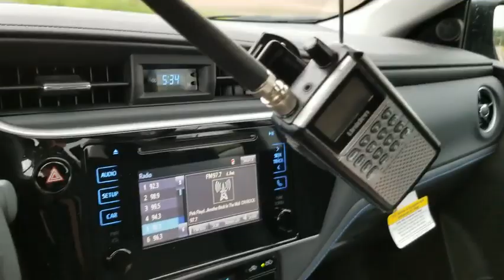CN M397 during a Tornado Warning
5/27/19: Just as CN M397 activated the crossing protection at Currant Road in Granger, IN the SRN at Cleveland Road and Capital Ave activated for a tornado warning. Caught me off guard as when I usually film sirens, its always for a test and hardly ever for a warning.